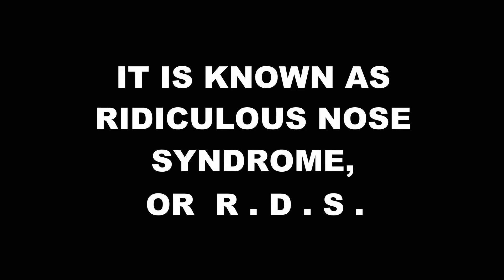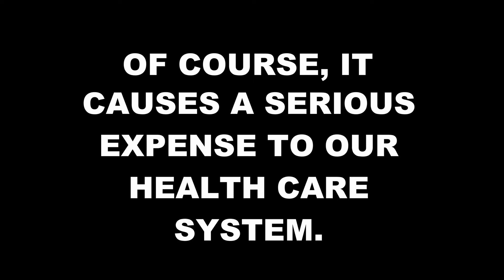DEMOCRAT NOSES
Our leaders are having a physical problem.  Something must be done!